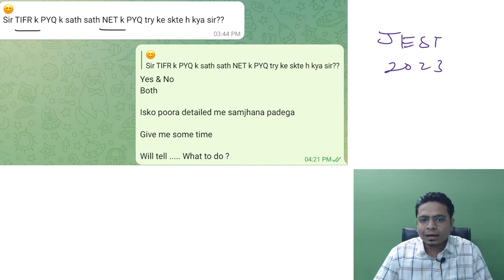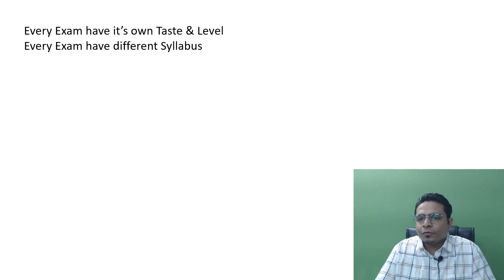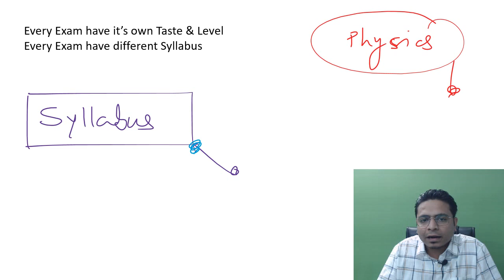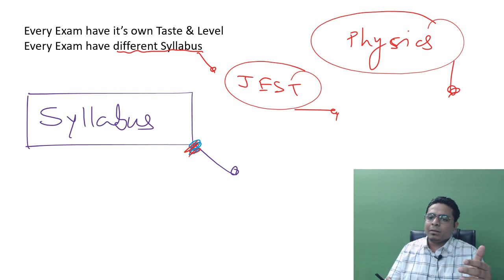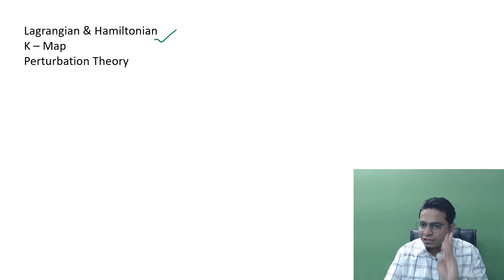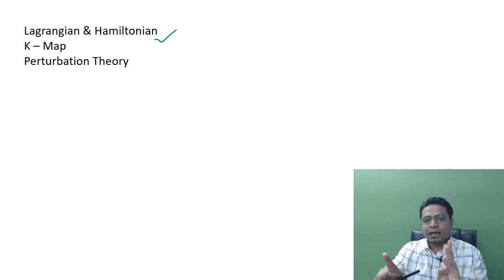JEST 2023 Exam Preparation Tips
About MM Sir 👇
Mohd Mubashir Sir is Plus Educator at Unacademy, He is Mentoring and teaching
IIT JAM / JEST / TIFR Physics Aspirants from 3 Years. He covers whole syllabus two times and also revision + practice courses. He mentored more than 3000 Students, various students of him, got selections in IITs / NITs / IISERs. He also teaches for various MSc Physics Entracnces across the Nation.
He is Ex Faculty at Physics Department of Christ Church Colege, Kanpur,  where he teaches students of UG and PG Level, he teaches Solid State Physics, Mechanics, Electricity and Magnetism, Optics in BSc Classes and teaches Condensed Matter Physics, Quantum Mechanics in MSc Classes. He conducted various experiments in Labs, where he let students to explore more Physics at Experimental Level.
He has Completed his Masters in Physics from Christ Church College, Kanpur in 2018 with Specialization in Condensed Matter Physics. He is doing research in Quantum Optical cavity. MM Sir has done a Project work on Linear Dynamics, where he used to work on non linear differential equations of Van der Pol oscillator.